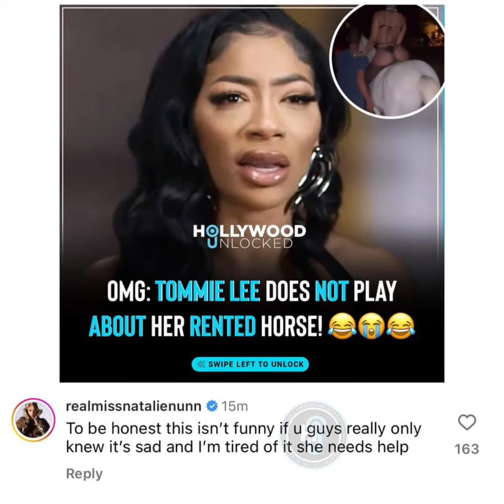She needs help, say Natalie Nunn